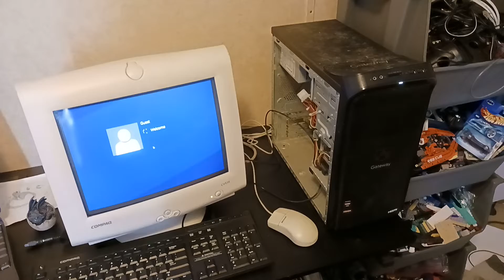computer setup boot up